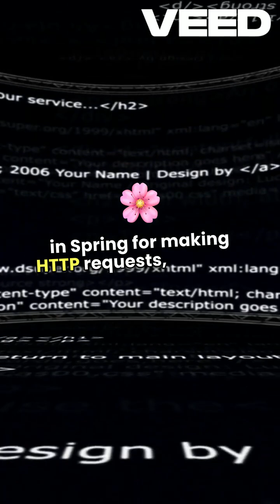WHICH ONE WINS FeignClient OR RestTemplate FOR API CALLS?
In this video, we're going to compare two popular HTTP clients in Java, FeignClient and RestTemplate, to determine which one is better for making API calls. We'll dive into the features, advantages, and disadvantages of each client, and explore use cases where one might be more suitable than the other. Whether you're building a microservices architecture or simply need to make API calls in your Java application, this video will help you make an informed decision about which HTTP client to use. So, which one wins? Watch to find out!